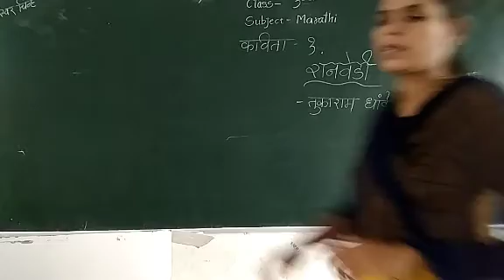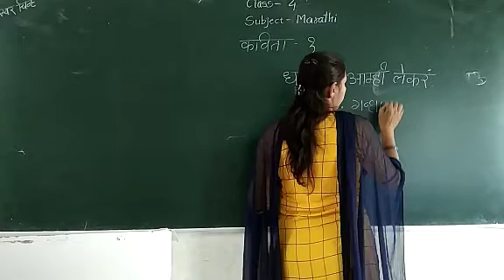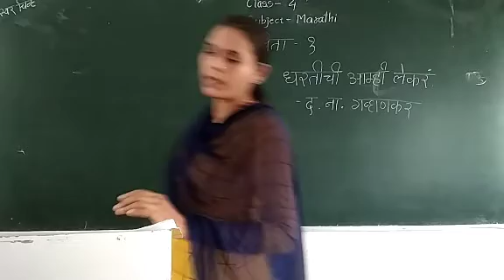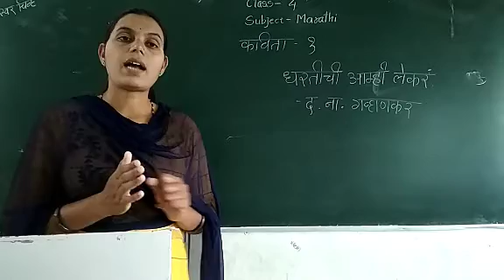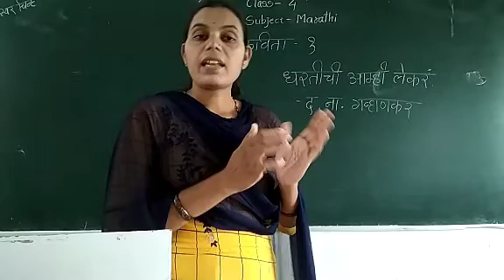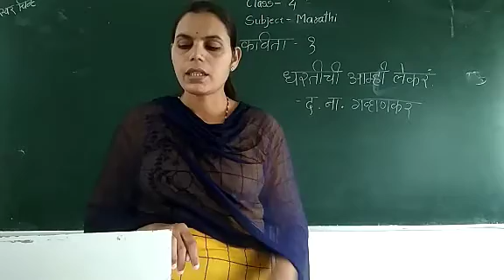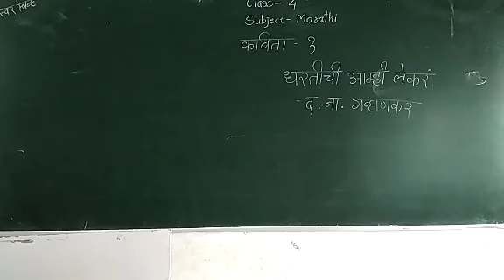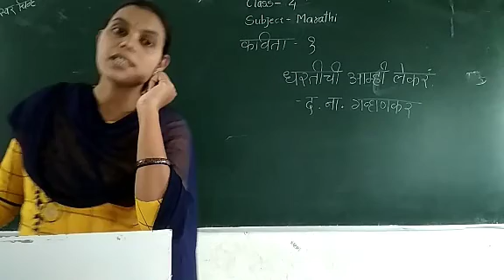25 Oct...class-.4th ...कविता १)धरतीची आम्ही लेकरं भाग्यवान... विषय- मराठी... Revision